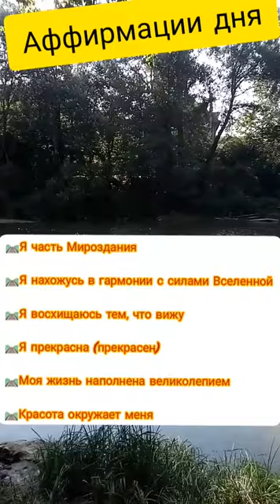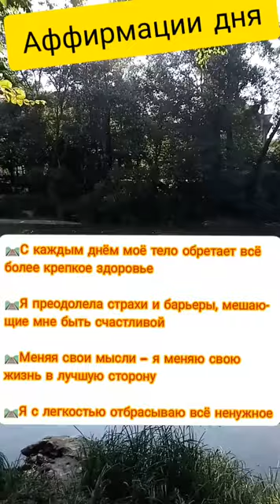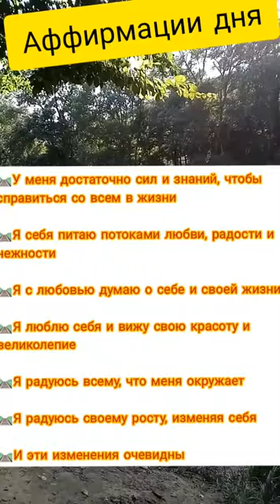Аффирмации на 16 лунные сутки